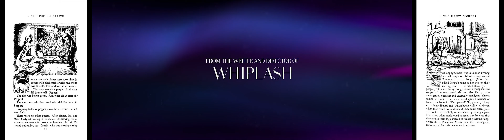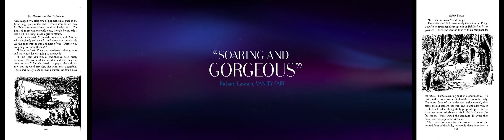La La Land Sebastian's Apartment trailer (L7)